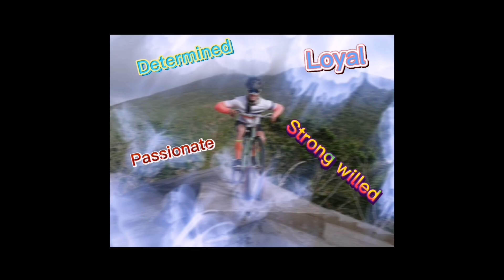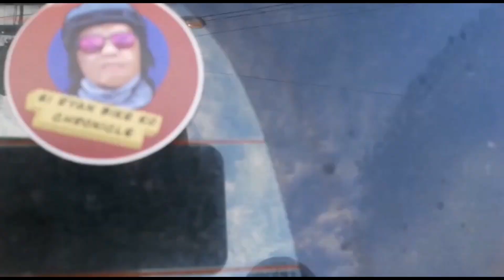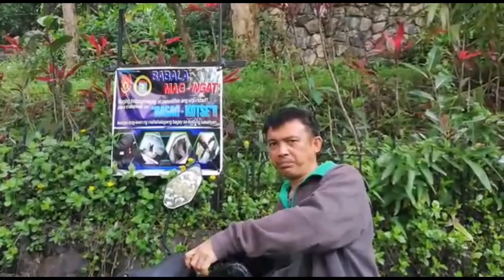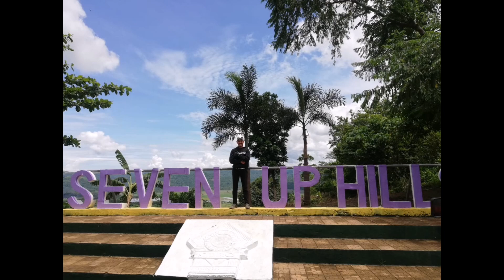FIRST MOTOVLOG TO QUEZON